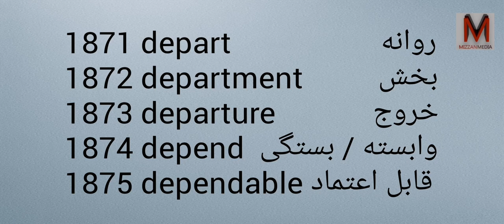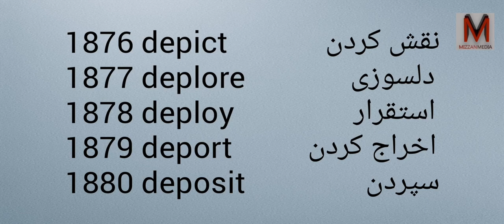Learn Farsi and English with Pronunciation - Part 94